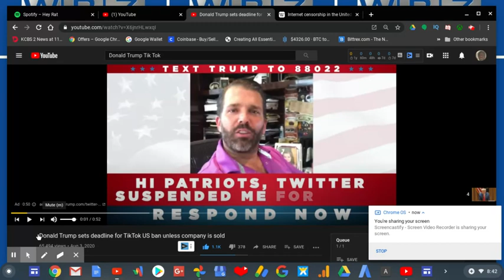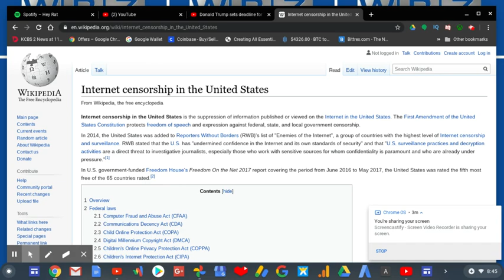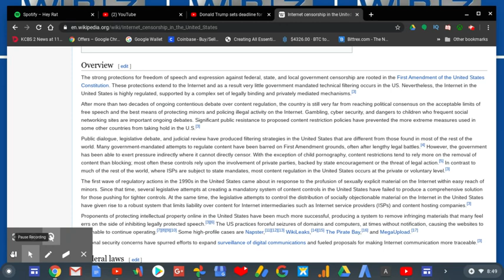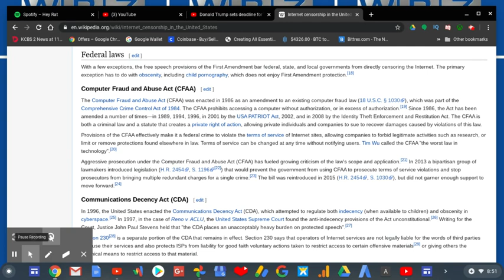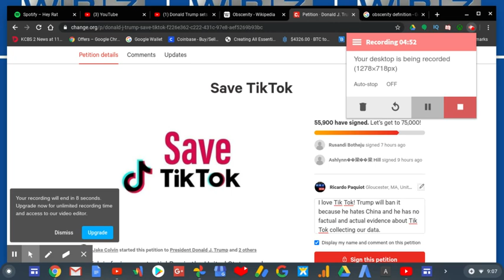SAVE TIK TOK! Free Speech BANNED! | RTWRP #80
SAVE TIK TOK! Free Speech BANNED! |

President Trump is gonna do everything in his power to UNCONSTITUTIONALLY ban TikTok claiming without ACTUAL evidence that TikTok collects American data to China/CCP.  In 30 days if Microsoft doesn't buy TikTok on time Trump will use executive powers to ban free speech and expression.

DON'T let it happen. TikTok is a big of the lives of 2 Billion users! Yeah sure the app may have dancing videos of Charlie D'amilleo, Dixie D'amilleo and Addison Rae but this app (if you dig DEEPER enough) also has prank videos, POV's and challenges. TikTok is also used for education, business, networking, to connect with other people AND it's also the TikTok creators livelihood, meaning you get to make money on the app. TikTok allows us to have a voice too!

TikTok also just introduced the $200M Tik Tok Creator Fund this late July 2020.

We have until September 15th to help save TikTok. PLEASE don't delay, take ACTION and save TikTok!

SIGN THIS PETTION AND SAVE TIK TOK!